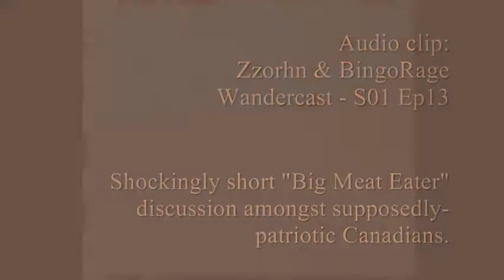Old Sea Captain Vs. The Ancestral Jay.wmv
Video documents the progress of an acrylic painting: The Old Sea Captain Vs. The Ancestral Jay. Painted on boxframe-stretched canvas, in the BingoRageStudio , during December 2011. The base background colour is a turquoise. The stylised figures represent the archetypal "battle" between sky and water. The audio is an edited clip from our podcast; Zzorhn And BingoRage Wandercast. Ojibway artist : Eric C. Keast